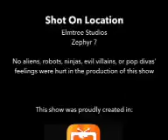The Dangers of Space and Time Travel